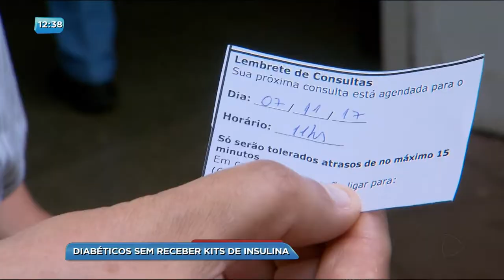BG - Diabéticos sem kit de insulina - 10-11-2017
A empresa responsável pela distribuição de insumos para bombas de insulina para diabéticos aqui de Goiânia está com o fornecimento suspenso. O motivo seria a falta de pagamento da prefeitura. Enquanto isso, os pacientes ficam sem os kits.